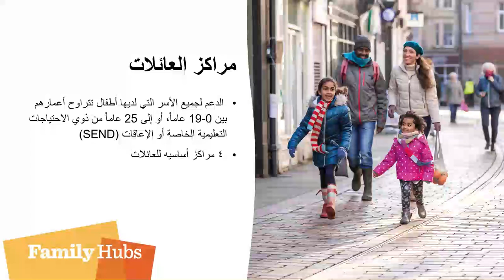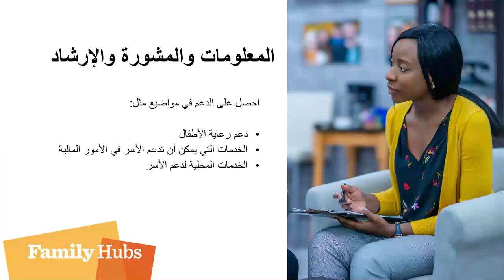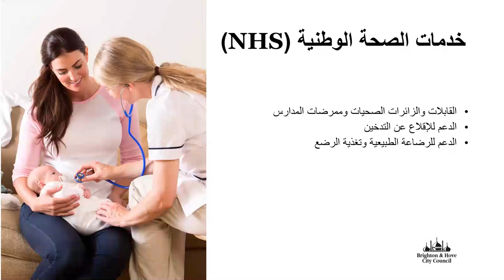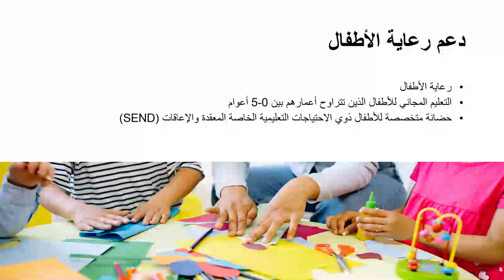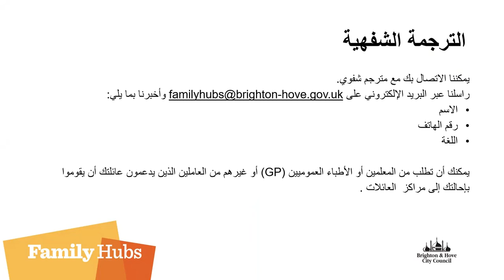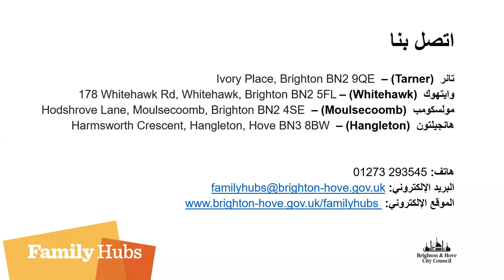Brighton & Hove Family Hubs Arabic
We’ve created 3 videos that explain what information, advice and guidance our Family Hubs offer, and how to contact them. The videos are in the 3 most commonly asked for community languages in Brighton & Hove: Arabic, Bengali and Portuguese.

You can also speak to someone from Family Hubs in any language. We will call back with an interpreter.